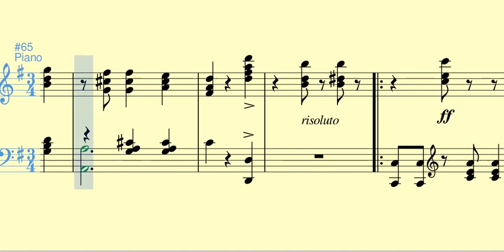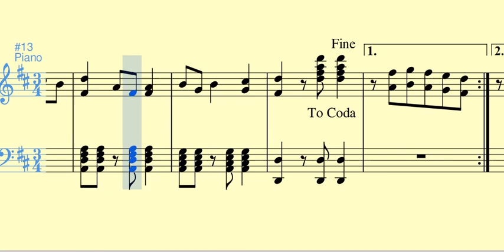Entusiasmo (pasillo) - Luis Antonio Calvo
Una de las composiciones más interpretadas del maestro Luis A. Calvo, este pasillo formó parte de las grabaciones pioneras del año 1913, pero su registro oficial no se concretó sino hasta 1928.